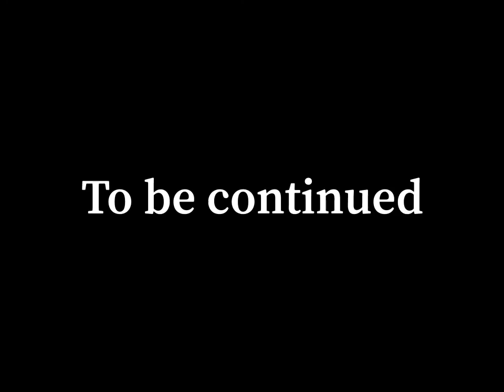Pass the Cornbread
Billy McCoy: piano
Sam Harris: Bass
Alan Nelson:Drums
Rehearsals at the Clef Club